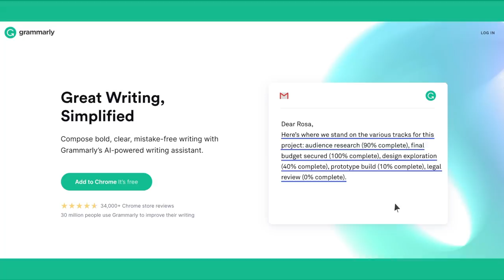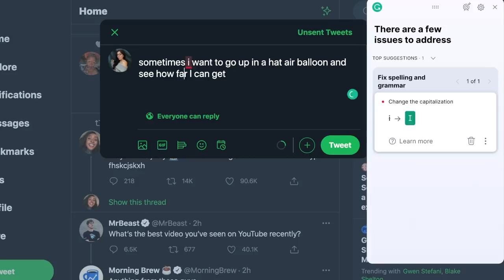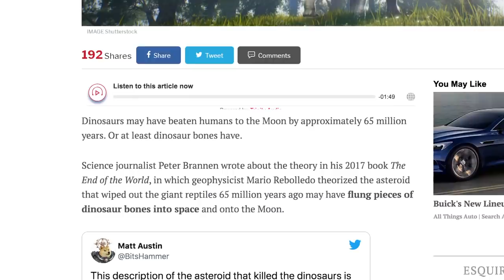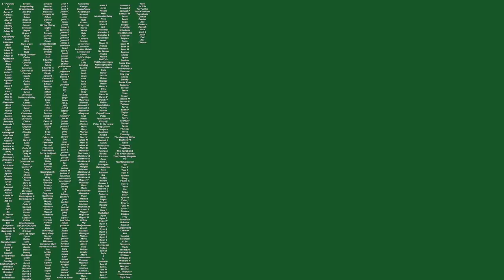THERE ARE DINOSAURS ON THE MOON?!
Save time on your work and emails with Grammarly!

My friend told me about how dinosaur bits were found on the moon. It ruined my day, then I did more research. Let's talk about the possibility of moon dinosaurs.

Depop- @swell_stuff